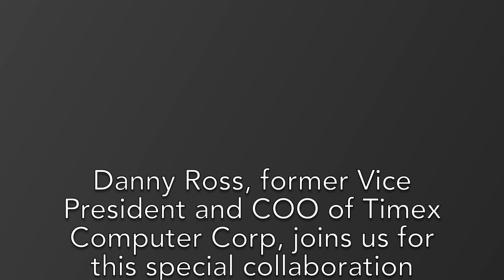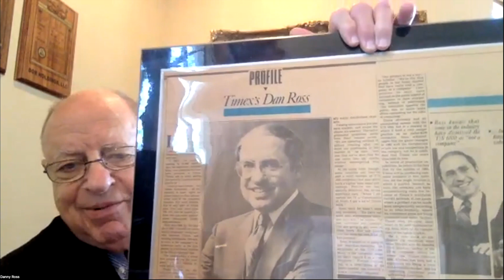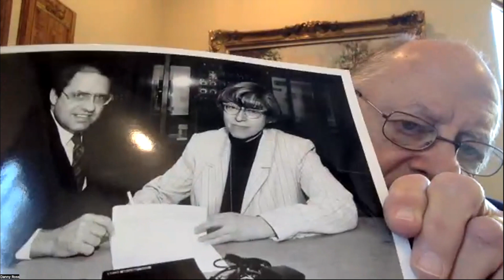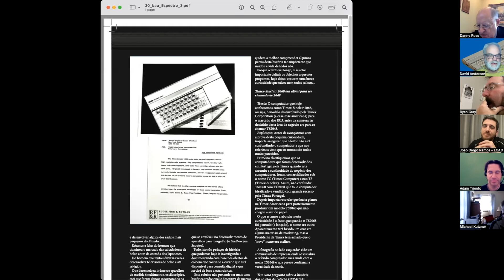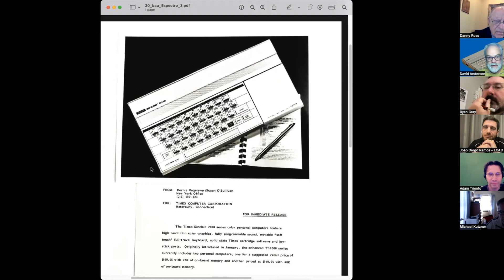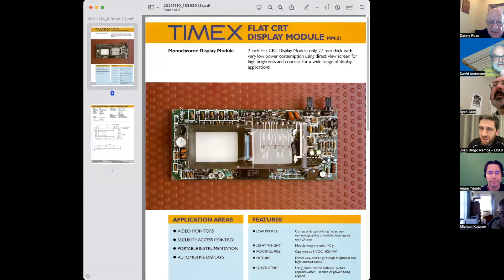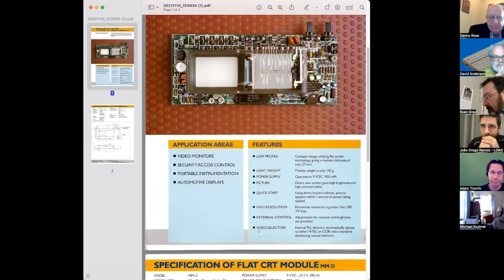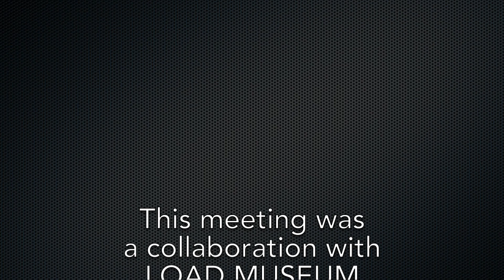Timex Sinclair Online User Group Meeting 2/19/23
Danny Ross, former Vice President and COO of Timex Computer Corporation, joins us for this special meeting. João Diogo Ramos of the Museum LOAD ZX Spectrum (loadzx.com) co-hosts this meeting with David and Adam.